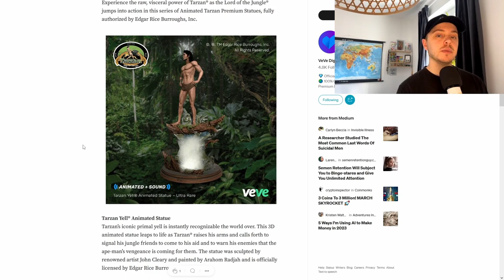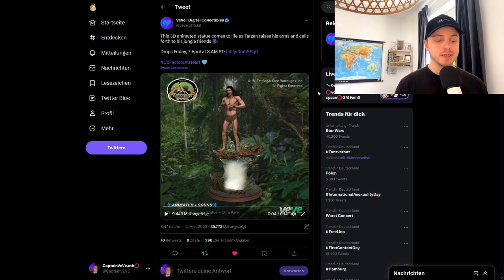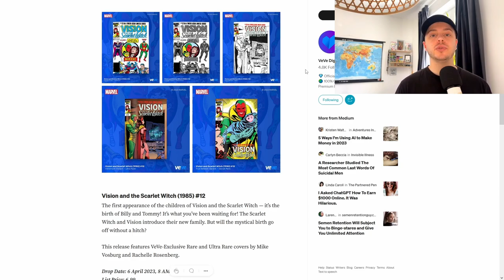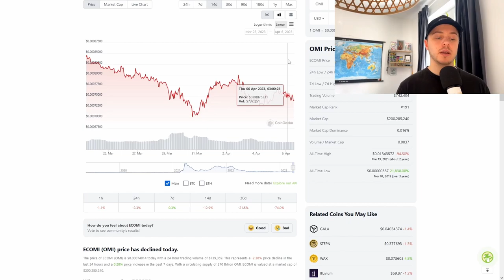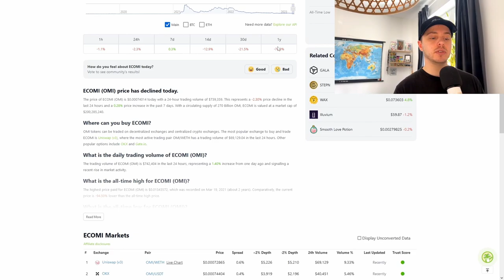Tarzan NFT Drop! | Disney Digital Poster Drop! | VeVe deutsch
Tarzan erscheint auf VeVe als animiertes NFT und Disney bringt eine weitere Collection ihrer Resort Poster als NFT raus!

                  ➖➖➖➖➖➖⬇️Quellen⬇️➖➖➖➖➖